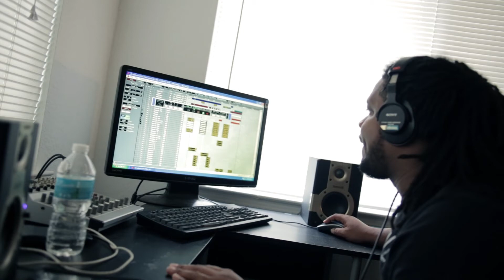Eliseo Way - The Making Of "Be Myself" [In The Lab]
Me in my home lab producing, writing and recording my new single titled "Be Myself" available online 11-11-14. Be there first to download my new creation for free at

For production or features hit me at